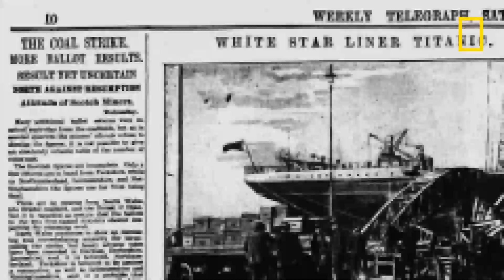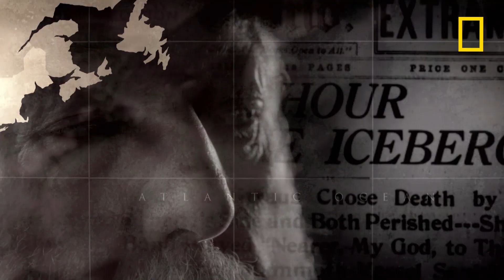Le Titanic a-t-il pris des risques inconsidérés ?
Pourquoi le capitaine du Titanic n'a-t-il pas ralenti à l'approche de la glace ? Un élément capital a peut-être été négligé...